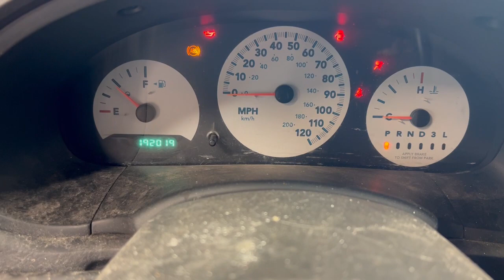FOR SALE - 23P0262 - 2006 DODGE CARAVAN - 3.3L ENGINE